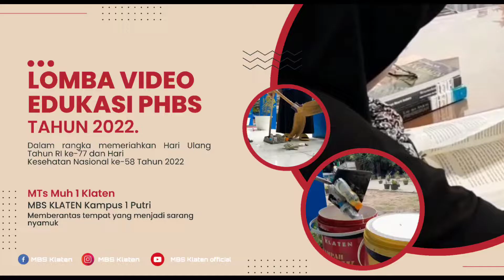Memberantas tempat yang menjadi sarang nyamuk || Lomba Video Edukasi PHBS 2022 || Mts Muh 1 Klaten